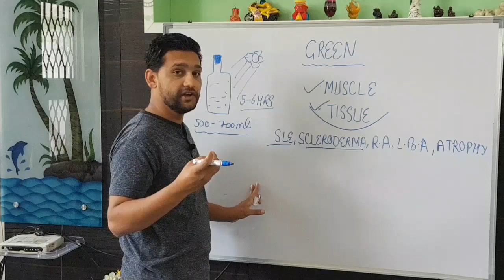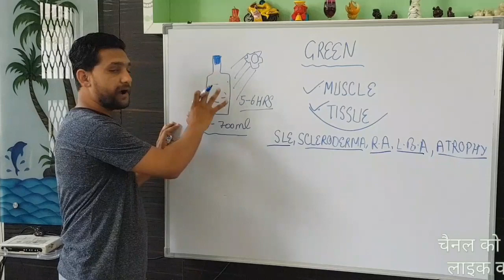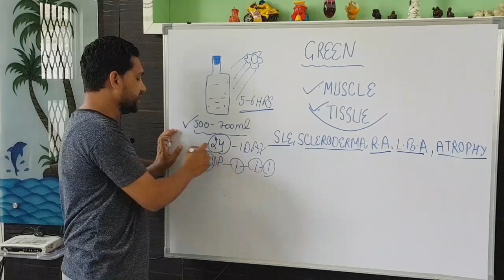पानी पीने के फायदे। Subah khali pet pani peene ke fayde| Drinking water Benefits,garm pani ke fayde